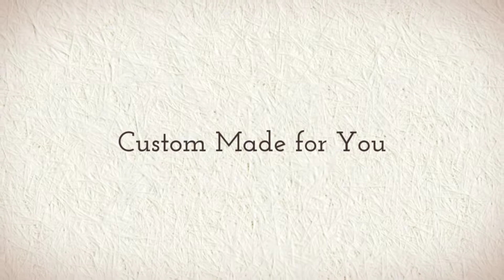Ruby House Millworks LLC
Piedmont Coffee News serves the communities north of Charlotte, North Carolina by empowering small and medium sized businesses, and non profits, with affordable, effective advertising. We publish and distribute in Concord, Kannapolis, Salisbury, Statesville, Mooresville, Davidson, Cornelius, and Huntersville, NC.